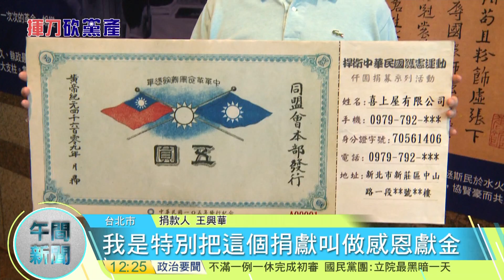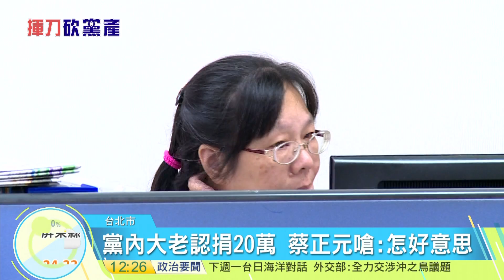20161027寰宇整點新聞》藍大老餐會捐太少 餐飲老闆捐兩百萬